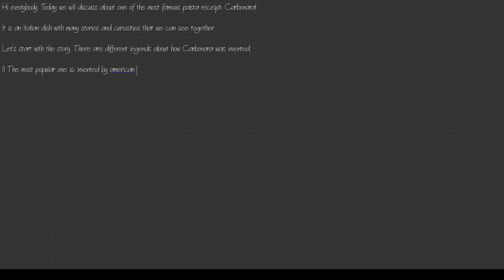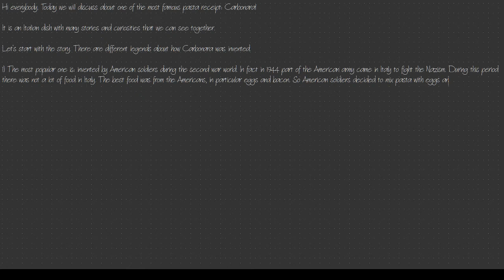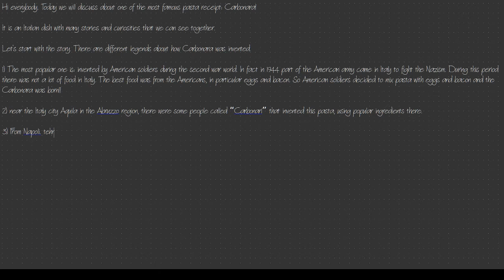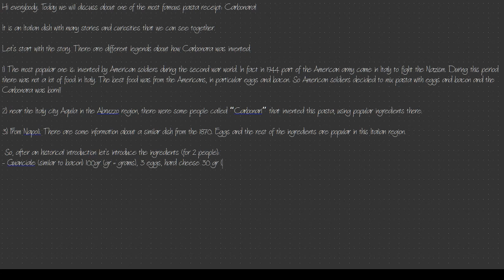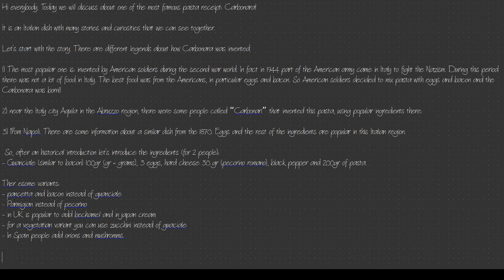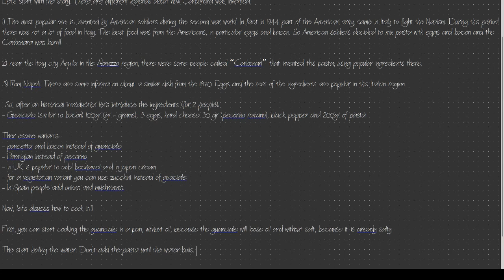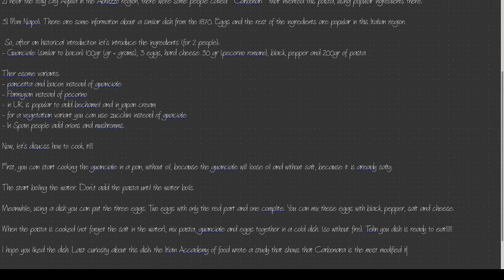ASMR#001 - CARBONARA recipe TYPING with KEYBOARD (NO talking)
Hi everybody. Today we will discuss about one of the most famous pasta receipt: Carbonara!

It is an Italian dish with many stories and curiosities that we can see together.

Let’s start with the story. There are different legends about how Carbonara was invented.

1) The most popular one is: invented by American soldiers during the second war world. In fact in 1944 part of the American army came in Italy to fight the Nazism. During this period there was not a lot of food in Italy. The best food was from the Americans, in particular eggs and bacon. So American soldiers decided to mix pasta with eggs and bacon and the Carbonara was born!!

2) near the Italy city Aquila in the Abruzzo region, there were some people called “Carbonari” that invented this pasta, using popular ingredients there.

3) From Napoli. There are some information about a similar dish from the 1870. Eggs and the rest of the ingredients are popular in this Italian region.

 So, after an historical introduction let’s introduce the ingredients (for 2 people):
- Guanciale (similar to bacon) 100gr (gr = grams), 3 eggs, hard cheese 30 gr (pecorino romano), black pepper and 200gr of pasta.

There some variants:
- pancetta and bacon instead of guanciale
- Parmigian instead of pecorino
- in UK is popular to add bechamel and in japan cream
- for a vegetarian variant you can use zucchini instead of guaciale
- In Spain people add onions and mushrooms.

Now, let’s discuss how to cook it!!!

First, you can start cooking the guanciale in a pan, without oil, because the guanciale will loose oil and without salt, because it is already salted.

The start boiling the water. Don’;t add the pasta until the water boils.

Meanwhile, using a dish you can put the three eggs. Two eggs with only the red part and one complete. You can mix these eggs with black pepper, salt and cheese.

When the pasta is cooked (not forget the salt in the water), mix pasta, guanciale and eggs together in a cold dish. (so without fire). Then your dish is ready to eat!

I hope you liked the dish. Last curiosity about this dish: the Italian Academy of food wrote a study that shows that Carbonara is the most modified Italian dish abroad.